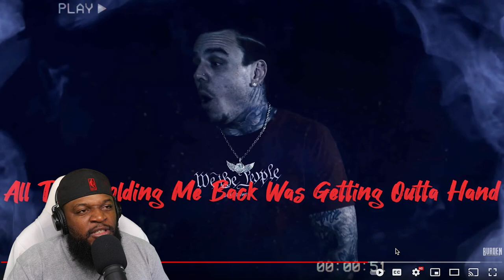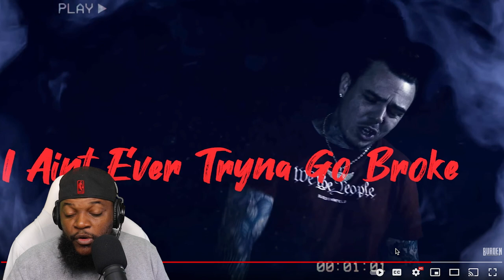TWIGGA READY TO RIDE WHEN YOU READY BRUH - Burden - Ready To Go(REACTION)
I'M READY TO GO WITH YOU MY BOY...LIKE BURDEN SAID WE WANT THE SMOKE. 💨💨💨💨💨💨💨💨💨💨